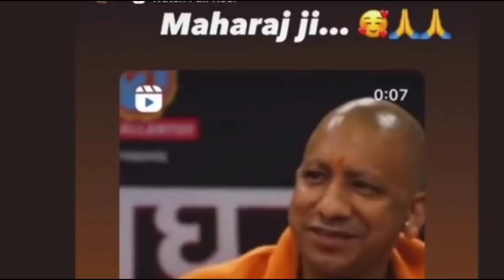असद अहमद के एनकाउंटर पर क्या बोली कंगना रनौत ! kangana ranaut on asad ahamad encounter